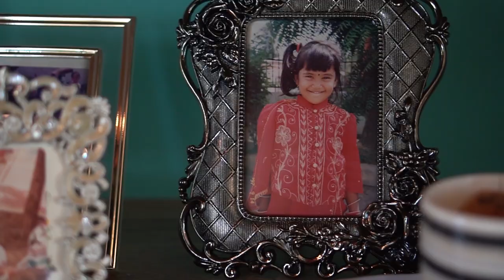Javid and Reneisha's Wedding Trailer